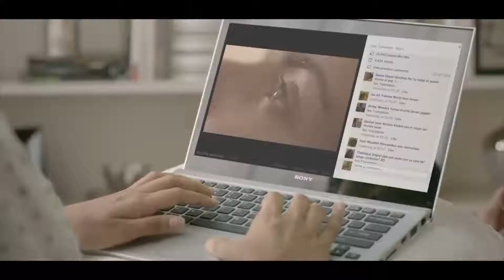In a annual Budget of 2019 government gave 356 crore to CCTV cameras in Railway.